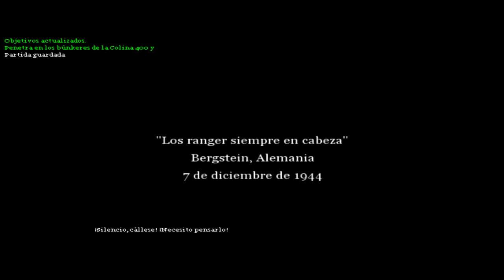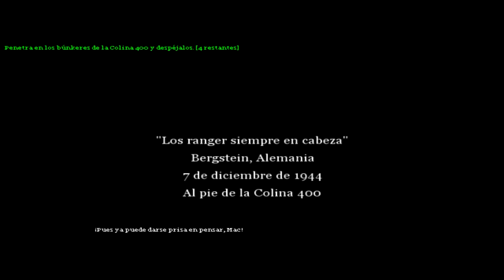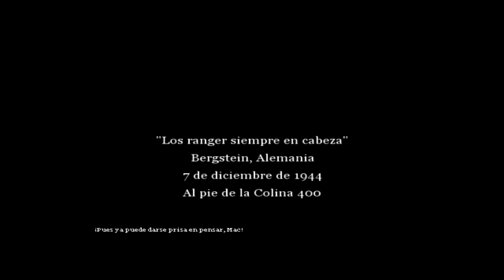Call of Duty 2 Ep 25 "La estrategia de humo"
Solo apta para retrasados.